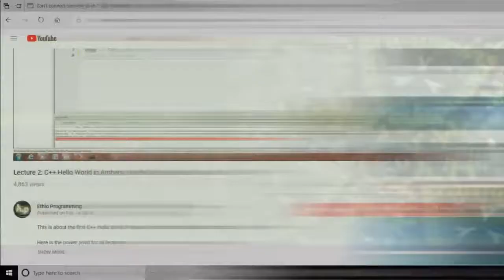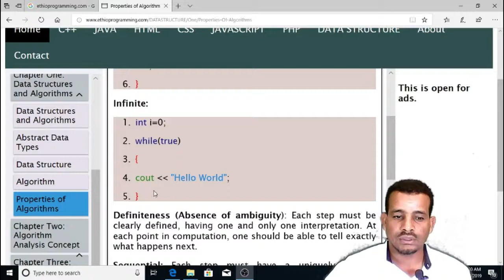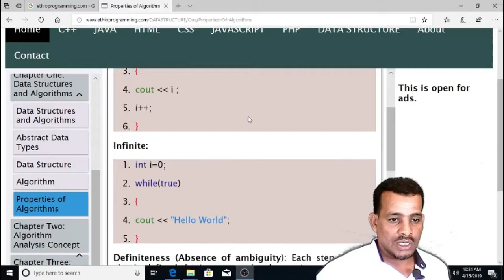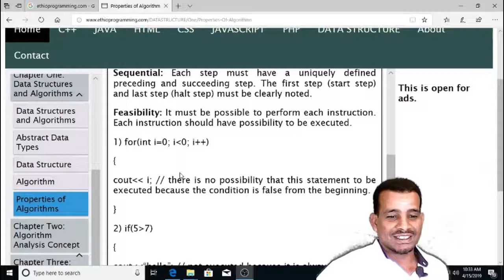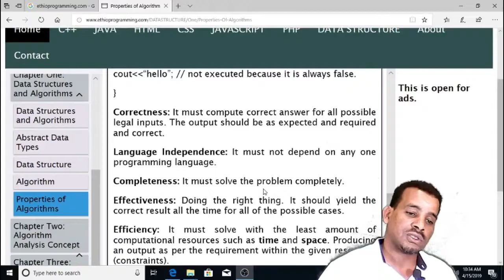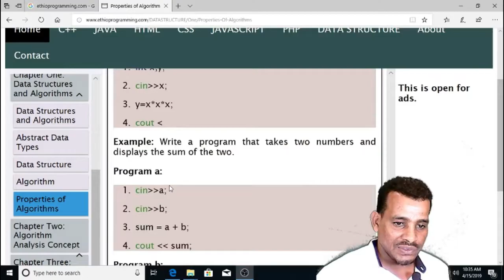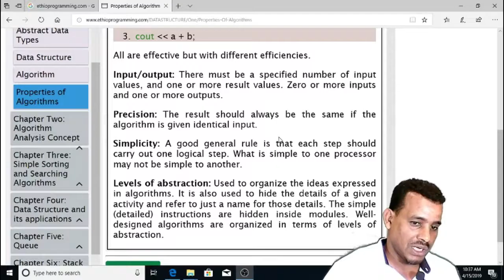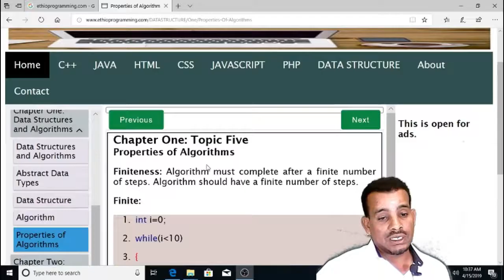#5 Properties of Algorithms Tutorial in Amharic | በአማርኛ